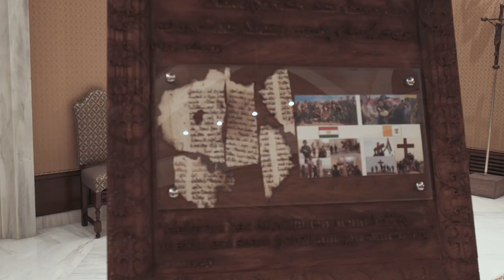PM Masrour Barzani meets Pope Francis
Prime Minister Masrour Barzani presents His Holiness Pope Francis with fragments from an ancient bible that had been burned by ISIS and which was later recovered by liberating Peshmerga. Also at the Vatican the Prime Minister meets Secretary of State Pietro Parolin.